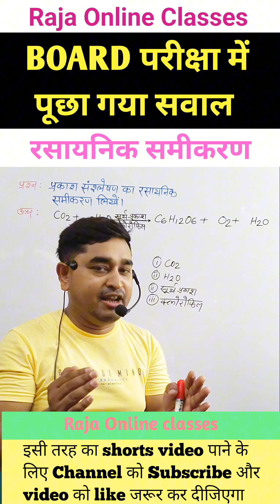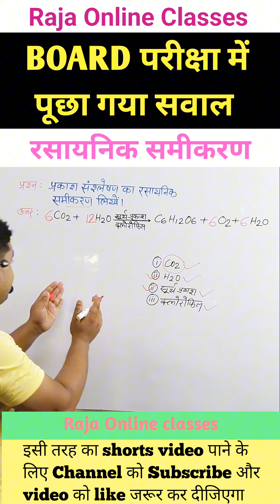प्रकाश संश्लेषण का रासायनिक समीकरण लिखें || Prakash sanshleshan ka rasayanik samikaran likhe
तो आज मै इस वीडियो मे बताने वाला हूँ की प्रकाश संश्लेषण का रासायनिक समीकरण लिखें || Prakash sanshleshan ka rasayanik samikaran likhe